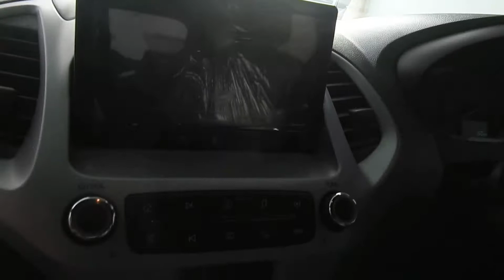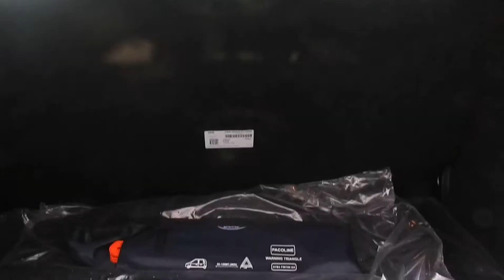2019 Ford Freestyle Black Color - First Look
All new freestyle black colour walkaround .